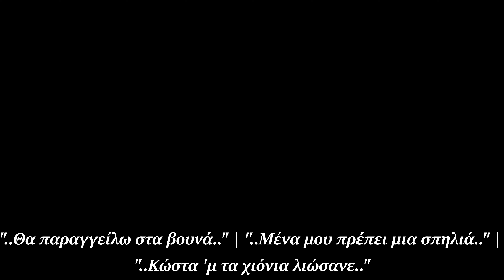📍 Γ. Γκόβαρης & Δ. Καλαμπόκας | Θα παραγγείλω στα βουνά - Μένα μου πρέπει μια σπηλιά ❗